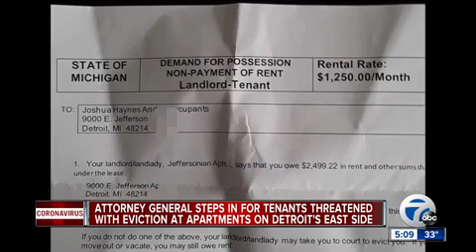Attorney General steps in for tenants threatened with eviction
Michigan Attorney General Dana Nessel stepped in to help halt the evictions from people at the Jeffersonian apartment on Detroit's East Side.